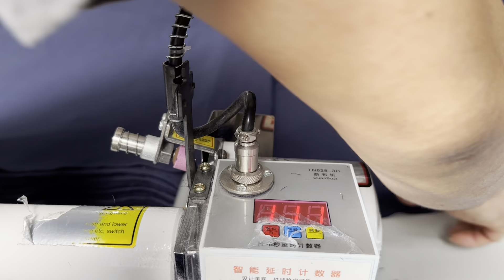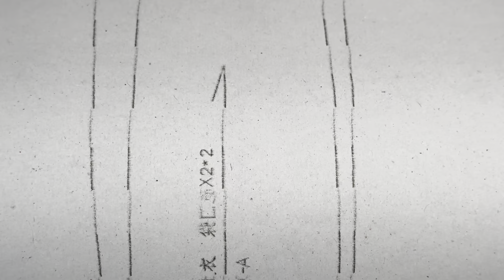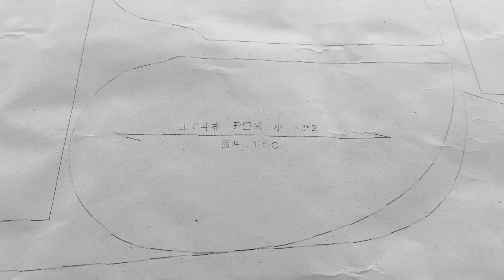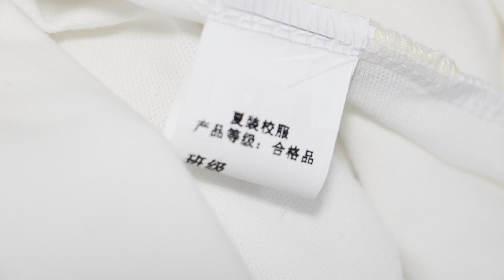大批量製作校服的過程，一家不錯的制衣工廠